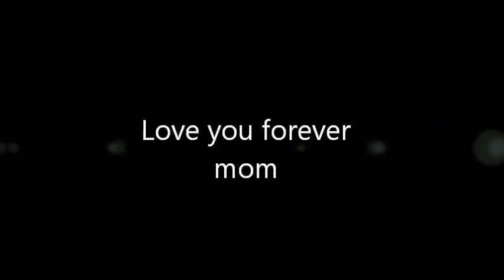Karen L. Hughes memorial video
In loving memory of our sister, wife, mother, grandmother and great-grandmother.  Forever in our hearts